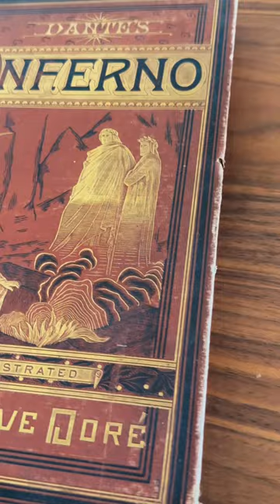Dante’s Inferno - Gustave Doré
Dante's Inferno, illustrated by Gustave Doré, is a timeless masterpiece that brings to life Dante Alighieri's epic poem, "The Divine Comedy." Doré's breathtaking illustrations add a visual dimension to Dante's journey through the nine circles of Hell, creating a haunting and captivating portrayal of the afterlife.

The narrative follows Dante's descent into Hell, guided by the Roman poet Virgil. As they navigate through the infernal realms, Dante encounters a multitude of damned souls, each suffering punishment that befits their earthly sins. Doré's vivid and detailed illustrations vividly depict these torments, from the fiery punishments of the wrathful to the frozen wastes of the traitors.

Doré's artistic interpretations enhance the emotional impact of Dante's narrative, capturing the anguish, despair, and horror of Hell's inhabitants. Together, Dante's words and Doré's illustrations create a powerful exploration of sin, redemption, and the consequences of one's actions.

This book remains an iconic collaboration that continues to captivate readers and art enthusiasts alike, offering a unique and immersive glimpse into the depths of the human soul and the consequences of its choices.